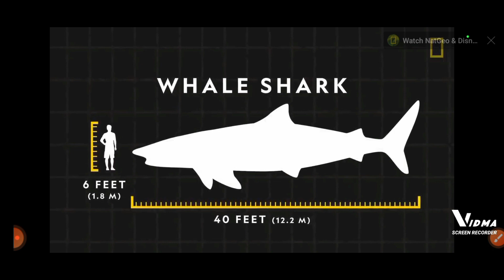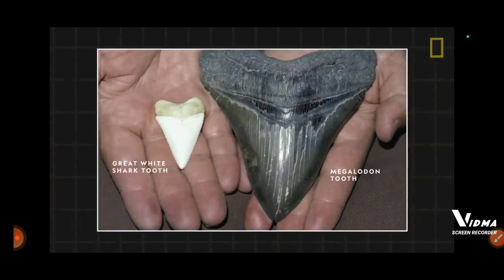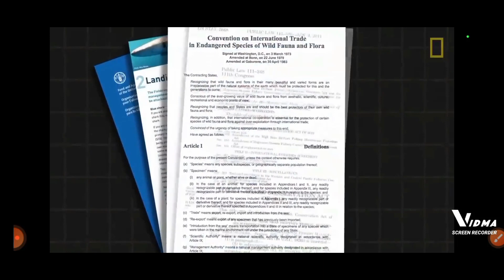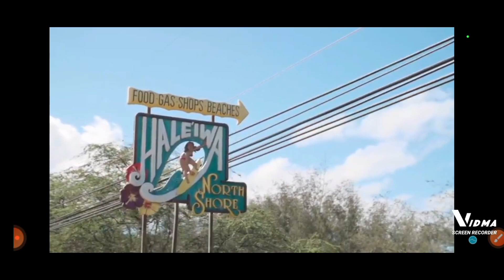Save Our Dinosaurs 🤙